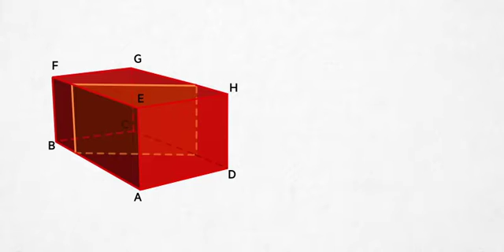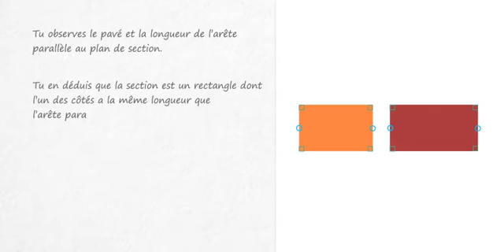section pave droit